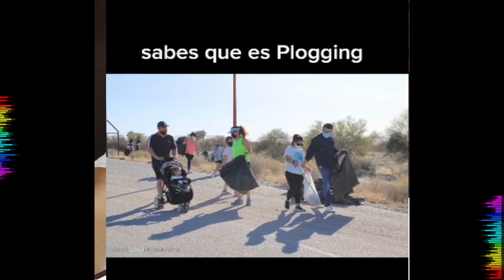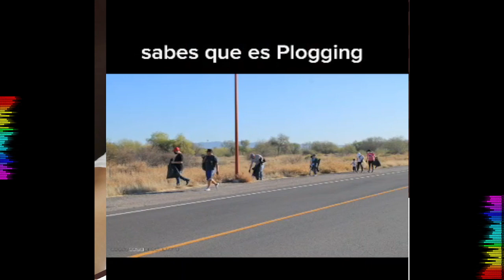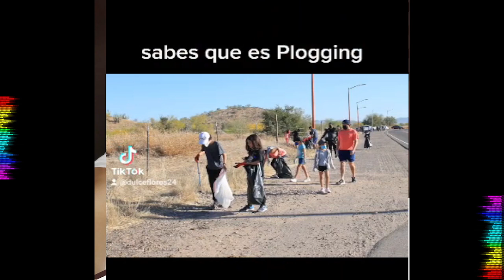2022 04 05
BellezaExitosa Martes 05 de Abril 2022
Tema: Plogging
Invitada: Cristina Morales